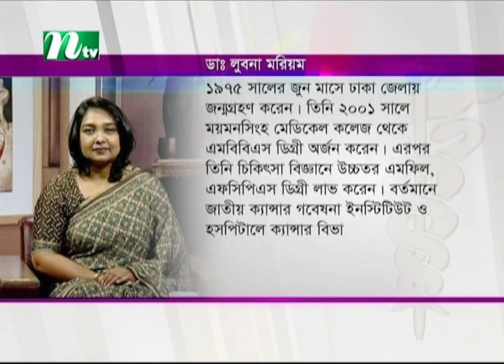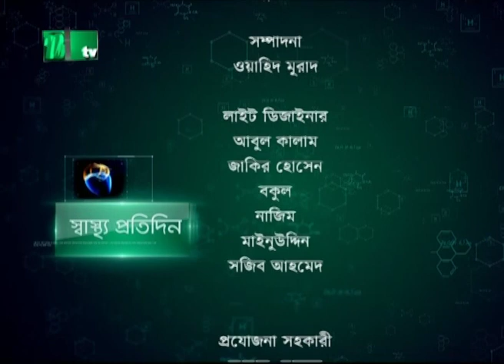ব্রেস্ট ক্যানসার কেন হচ্ছে, কারা ঝুঁকিতে এবং প্রতিরোধের উপায়। Shastho Protidin | EP 4621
Shastho Protidin (স্বাস্থ্য প্রতিদিন) | ব্রেস্ট ক্যানসার কেন হচ্ছে, কারা ঝুঁকিতে এবং প্রতিরোধের উপায় | Episode 4621 | Advised by Dr. Lubna Morioum | Presented by Dr. Samiul awal Shakkhor | Producer: Kazi Mohammad Mostafa | Country: Bangladesh.